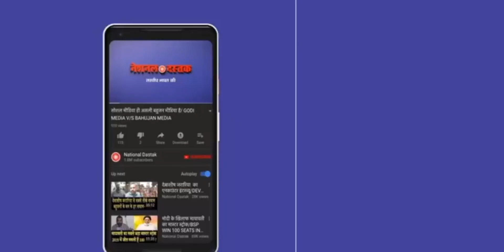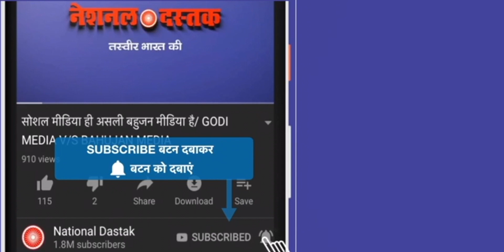पूर्व IAS समेत 154 बड़े अफसरो ने किया हैरान, शाहीन बाग़ पर कार्रवाई की मांग